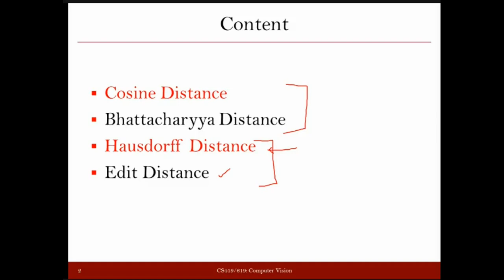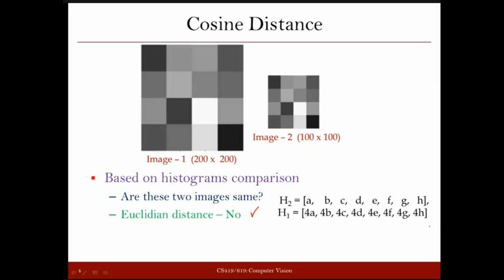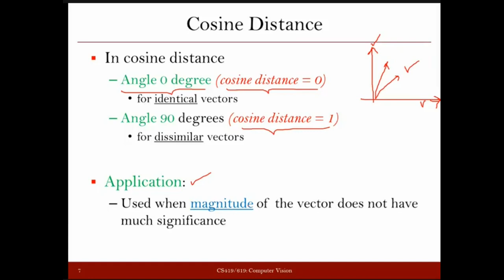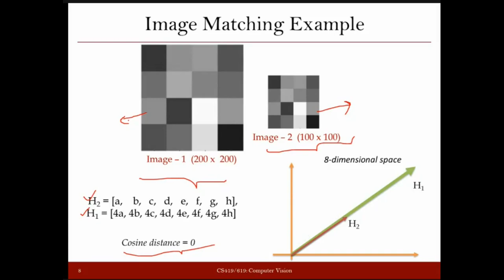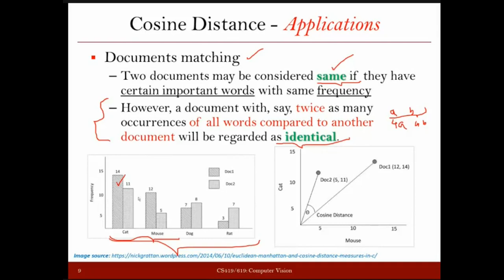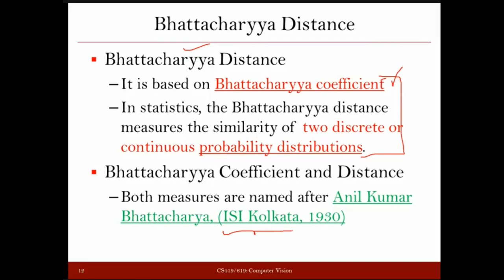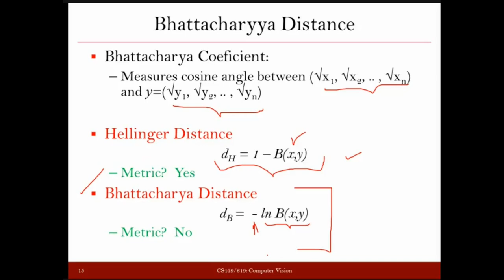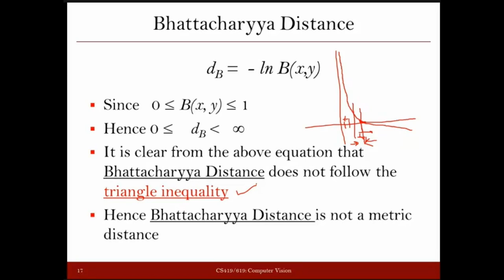Lecture 7: Distance Measures - Part 4: Cosine Distance & Bhattacharya Distance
This lecture discusses following two important distanced measures which are often used to compare two normalized histograms in image processing and document matching.
1. Cosine Distance
2. Bhattacharya Distance